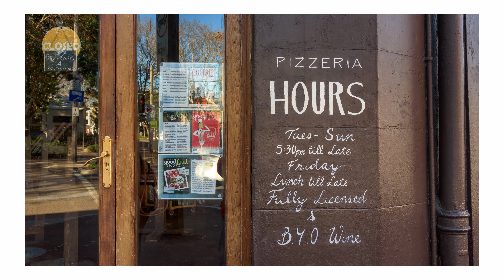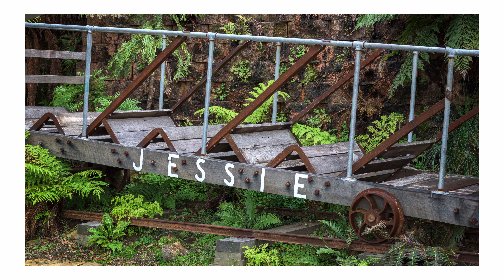Slideshow: Sydney 2016 (Pt. 3)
Photos taken in 2016 using Nikon D750.